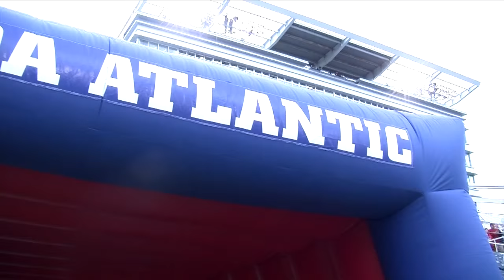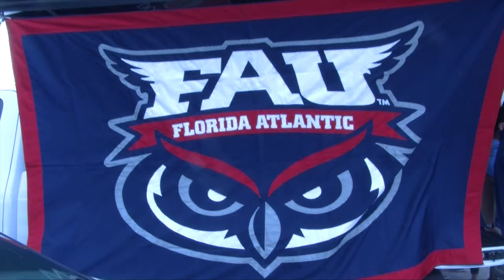Special edition of the Blue Wave Sports Show, UM vs. FAU on 9/11/15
Check out this week's special edition of the Blue Wave Sports Show. Featuring University of Miami versus Florida Atlantic University at FAU Stadium.